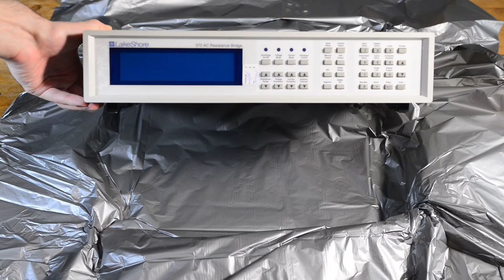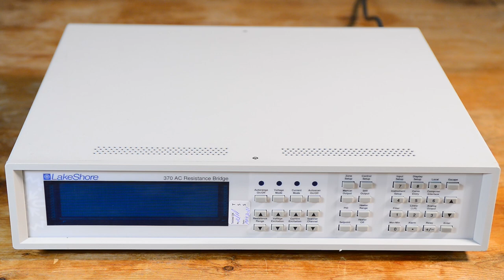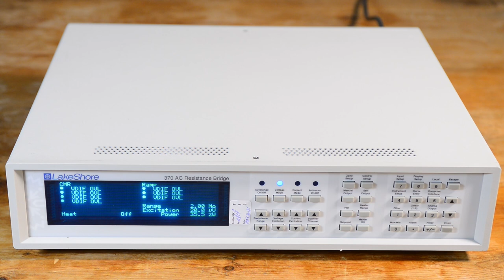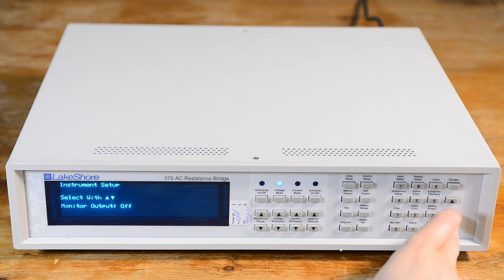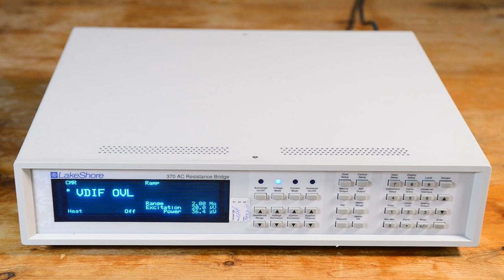Quick LakeShore 370 AC bridge teardown / cryogenics thermometer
LakeShore is one of the world leaders for cryogenics instrumentation. In this video we will look at Model 370 cryogenics thermometer/controller , take it apart and perform a brief analysis of internal design. This instrument measurement capability include temperatures from very low levels around -273.1°C (0.05 K).